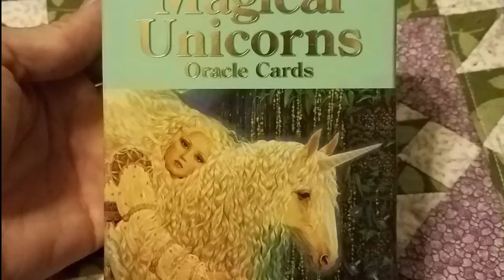Daily Card Magic Monday Jul 30, 2018, Oracle Card Readings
Today's Unicorn Card is: True.  Yes, what you're asking about is the truth. You are correct in what you are thinking about a current situation.  This truth may be emanating from deep within but you know it.  Pause and listen to your heart and body, let them speak the truth to you.  In turn, speak the truth to others and encourage them to be truthful themselves.